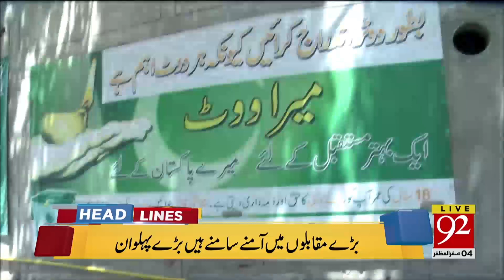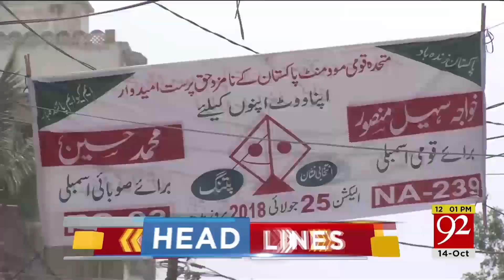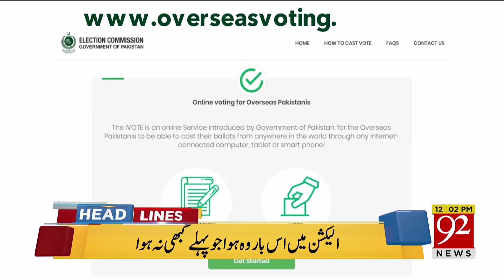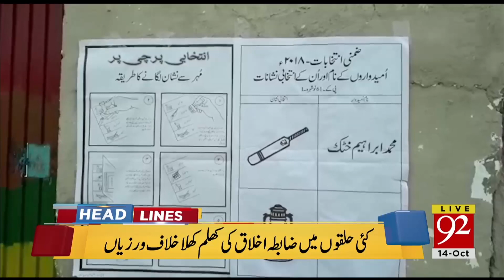News Headlines | 12:00 PM | 14 Oct 2018 | 92NewsHD